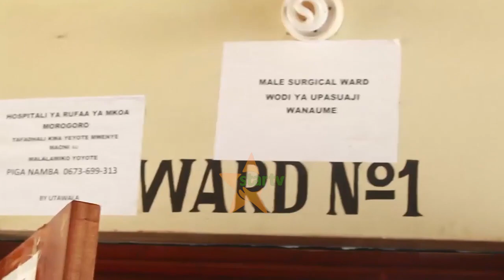POLISI MOROGORO INAMSAKA ALIYESABABISHA AJALI VIFO DARAJA LA KIYEGEA